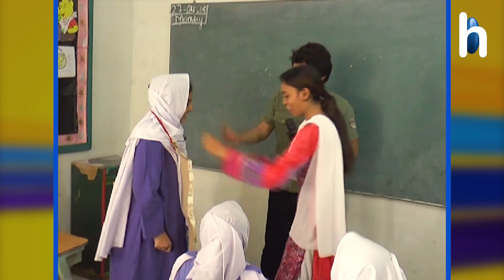COMMON SENSE || چھ انگلی والی کو اکبر کیوں کہتے ہیں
Youtube.com/hnowtvofficial

Facebook.com/HNowtv

Instagram.com/Hnowtv